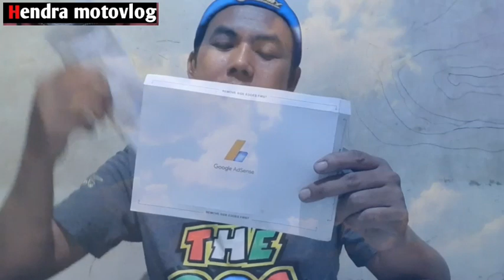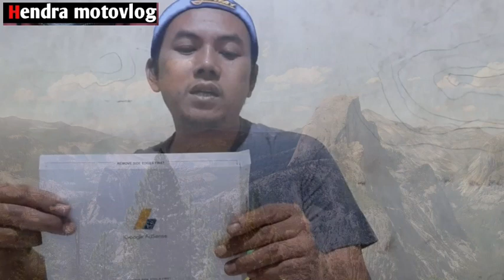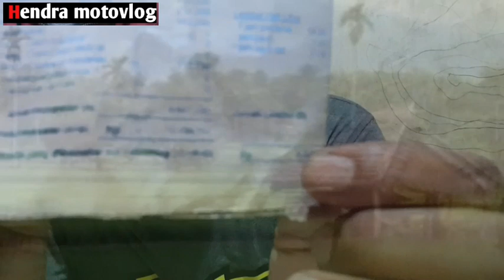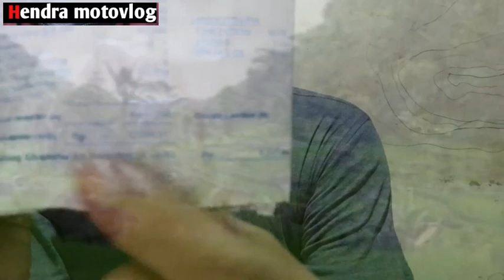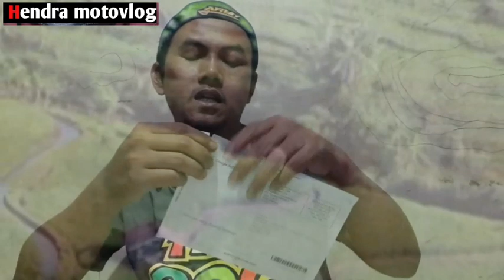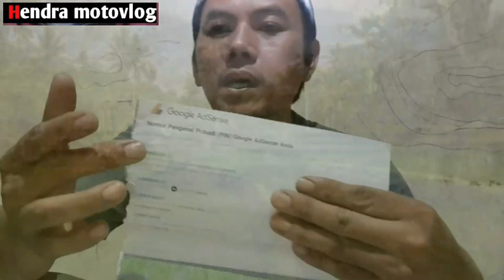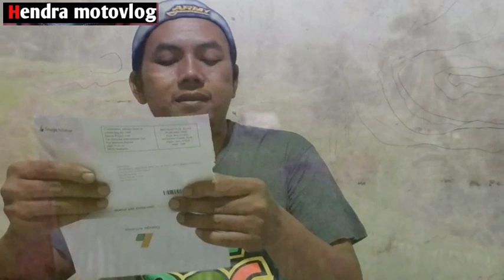Gaji youtuber pemula 1000 subscribe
Gaji youtuber pemula 1000 subscribe youtuber pemula subscriber hanya ribuan gajinya ternyata lumayan jg buat jajan... bagi yg ingin tahu berapa gaji youtuber pemula vs gaji buruh pabrik yg sudah 20 tahun mengabdi silahkan simak vidionya#Gaji youtuber 1000 subscriber vs buruh pabrik 20 tahun masa kerja